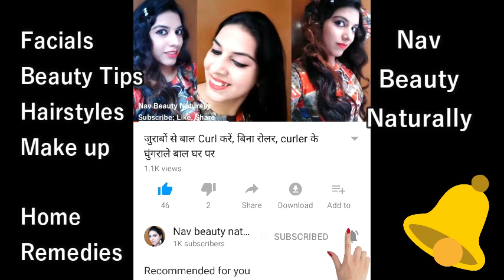Ponds activated carbon face wash Anti-Pollution+Purity review | in Hindi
Ingredients : Myristic Acid, Glycerin, Water, Propylane Glycol, Potassium Hydroxide, Stearic Acid, Lauric Acid, Glycol Distearate, Decyl Glucoside, Glyceryl Stearate, Perfume, DMDM Hydantoin, Polyquat
Pond's Pure White Anti Pollution Face Wash, 100 g
Pure White Anti Pollution + Purity Facial Foam with activated Carbon Charcoal .
This deep cleanser extracts out embedded pollutants* (Smog, dirt) & impurities, leaving skin so pure, it glows! Purify your skin from inside out.

Nav Beauty Naturally is Best Indian makeup, beauty, style, fitness and lifestyle video platform for women and men. Tune in daily for the latest and trendy makeup tips, healthcare, fashion ideas, Speciality in Haircare & updos, daily life hacks, interesting DIY videos and much more
I bring you the best advice, tips, tricks and home remedies so you are always in-the-know, through quick videos that you can easily watch on your phone.